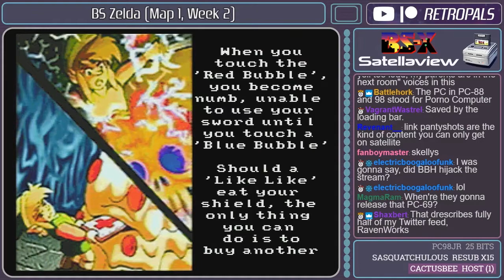BS Zelda: Map 1, Week 2 - SD2SNES Simulated Broadcast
Let's continue our journey through BS Hyrule! Back in 1995, Nintendo released a 16-bit remake of The Legend of Zelda via its Broadcast Satellaview peripheral for the Japanese version of the Super NES, the Super Famicom. Titled BS Zelda no Densetsu, this new adventure featured CD-quality audio and voiceover that guided players during a limited-time quest that synced up to four separate hour-long satellite radio broadcasts.

Long thought lost to time, the BS Zelda broadcasts have since been rediscovered and translated by fans, and players can now relive the original Satellaview experience using an SD2SNES flash cartridge. Will we defeat the evil BS Ganon? Or will all the BS get to us in the end?

Be sure to check out our chronogaming series PlayStation Year One!

Want to see new episodes of N64 Chronicles and PlayStation Year One before they're available to the public?